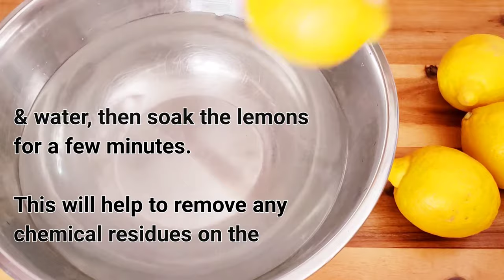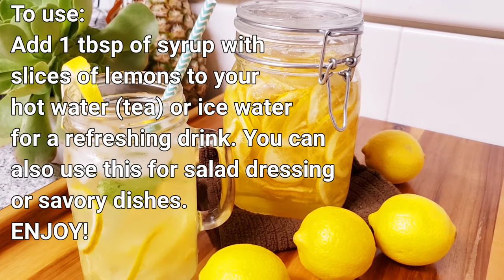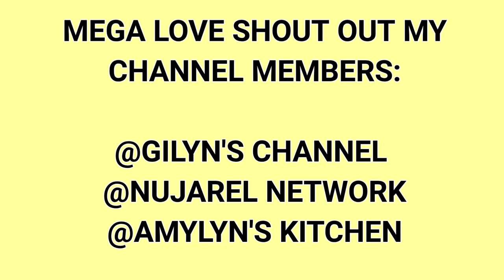Simple Homemade Preserved Lemon Syrup for Lemonade and Tea KOREAN STYLE / Lemon Syrup Recipe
Simple Homemade Preserved  Lemon Syrup for Lemonade Recipe Korean Style

Ingredients:

- Lemon
- Sugar

Note: There should be an equal/even ratio of lemon and sugar or sweetener.
Example: 500 grams of Lemons = 500 grams of sugar.
NO WATER IS NEEDED and NO NEED TO COOK.